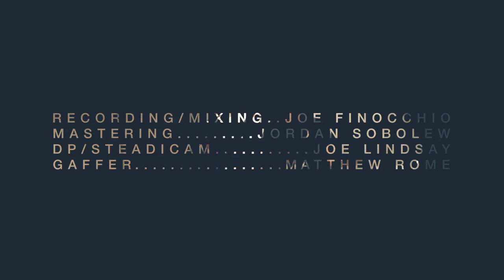American Killers - "Big City" Live at The Dock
"Big City" performed live by American Killers. Get it on the new EP, Young blood

Recording/Mixing: Joe Finocchio
Mastering: Jordan Sobolew
DP/Steadicam: Joe Lindsay
Gaffer: Matthew Rome